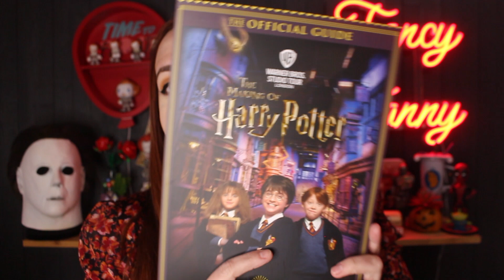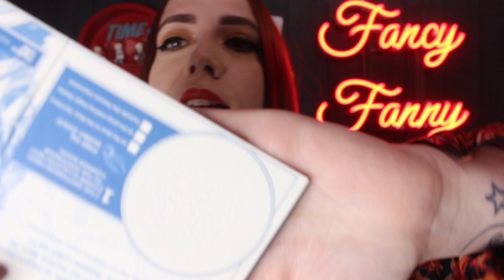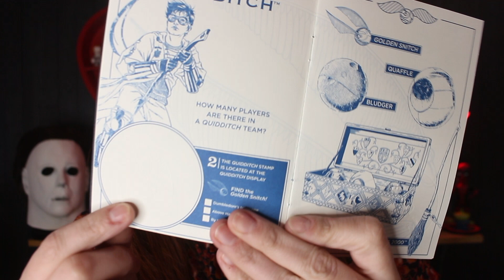HAUL des STUDIOS HARRY POTTER 🤩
EN EBOOK:
Bientôt disponible en Ebook!

Ma caméra: Reflex Canon 750D
Micro: Rode
Eclairages: Ring Light de Amazon

LOVE.